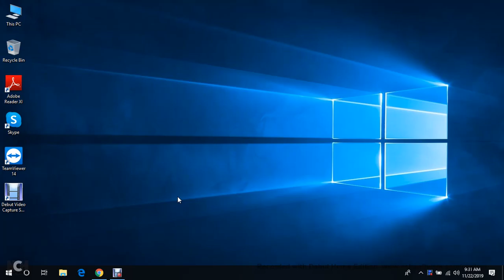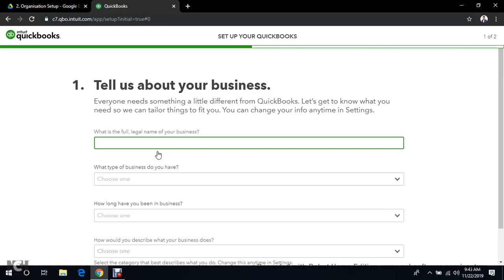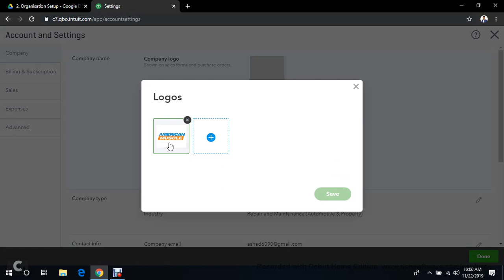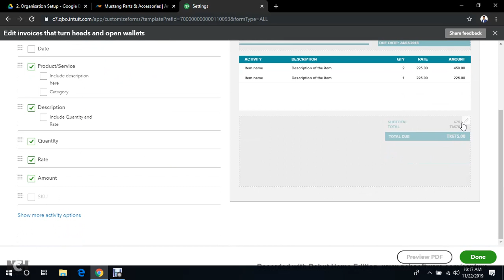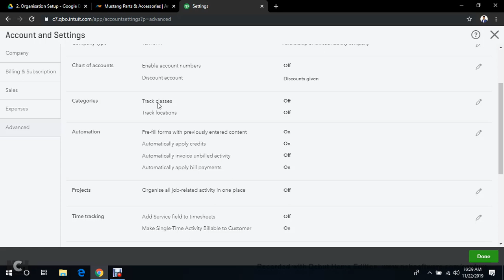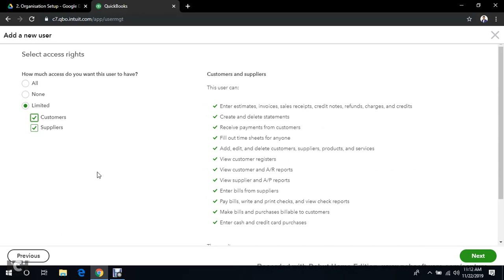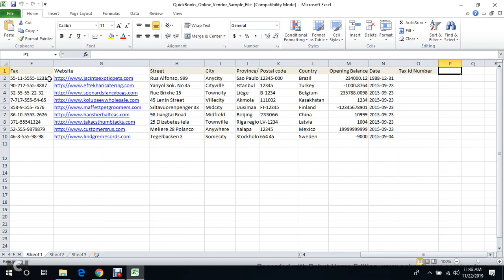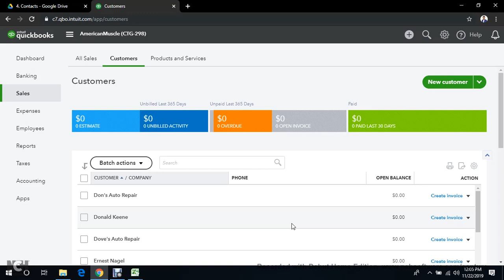Quickbooks best tutorial 01 small medium org qb account open, chart of accounts, company setup etc.